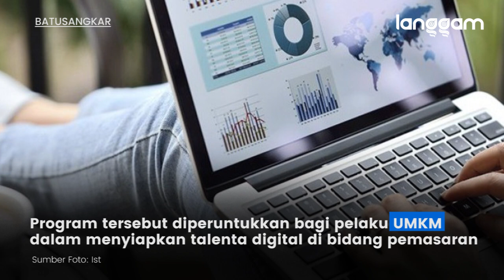Seribu Lapangan Pekerjaan, Program Unggulan Tanah Datar yang Terus Dikebut